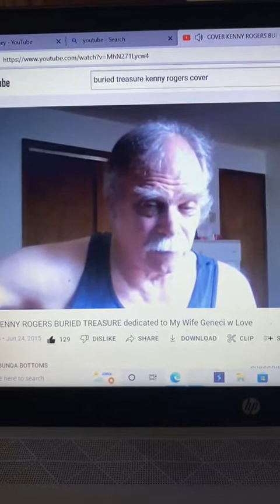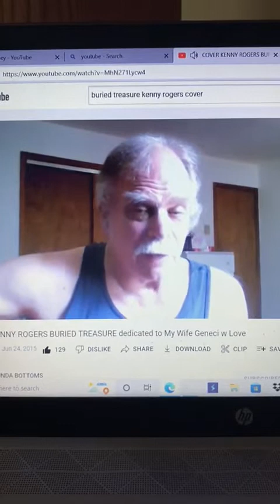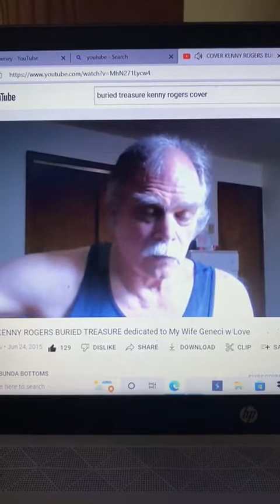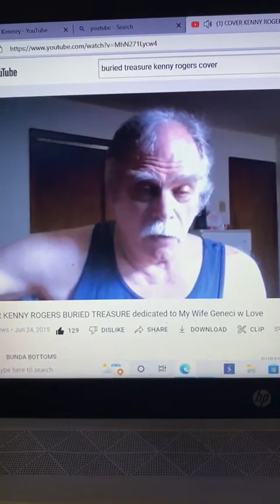Buried Treasure Kenny Rogers Cover Vocals and Guitar by Keith Kimmey Sr